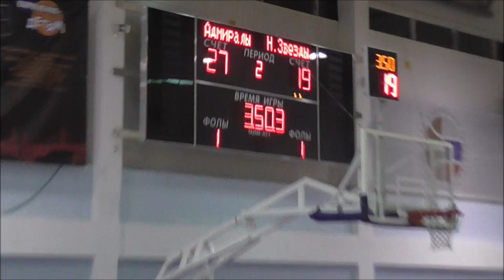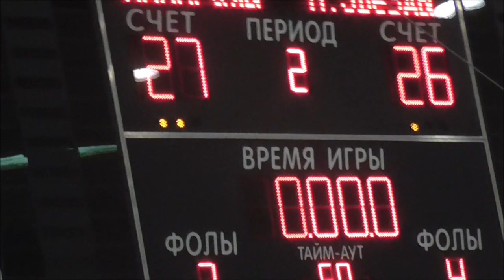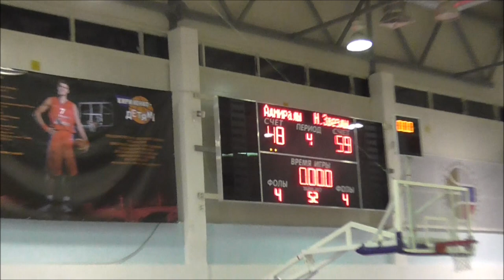Невские Звёзды - Адмиралтейская 2017/10/04